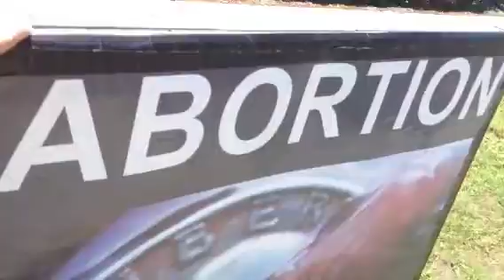Preaching Jesus and pleading with moms to choose life near